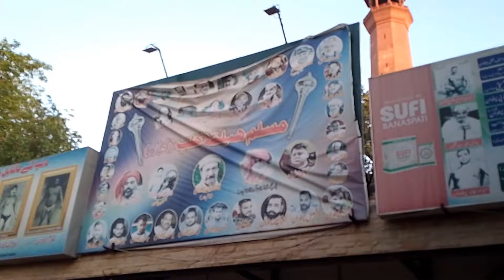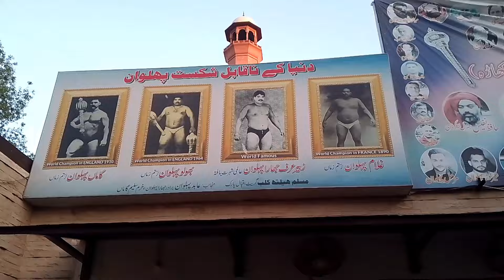jhara pehlwan ka dusra akhara 😱